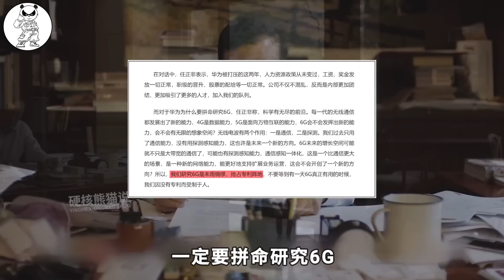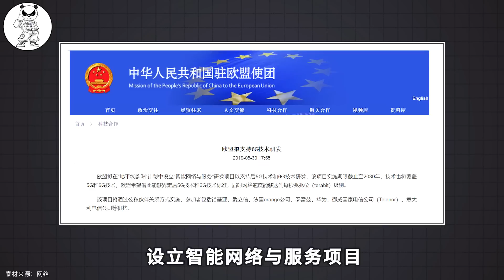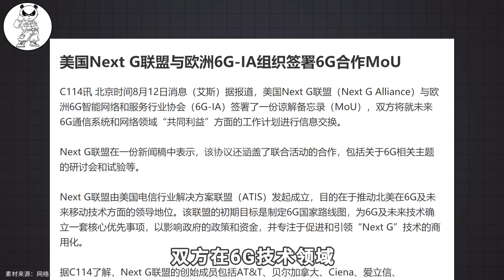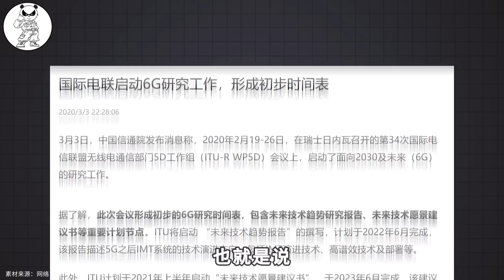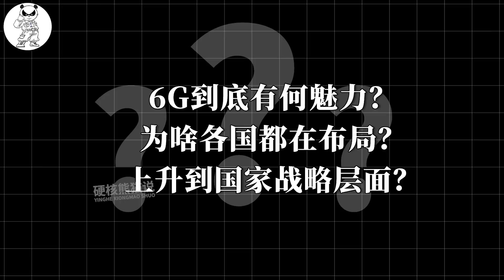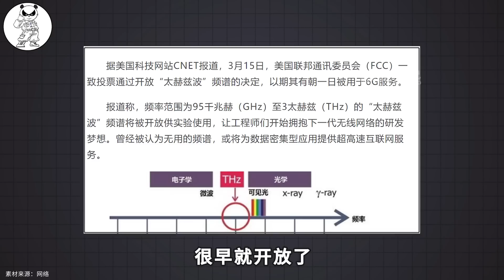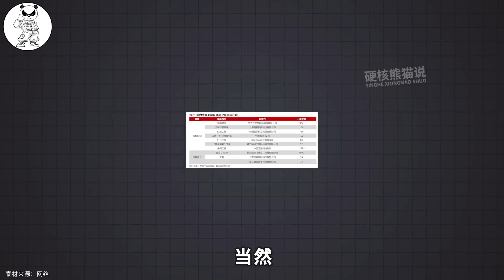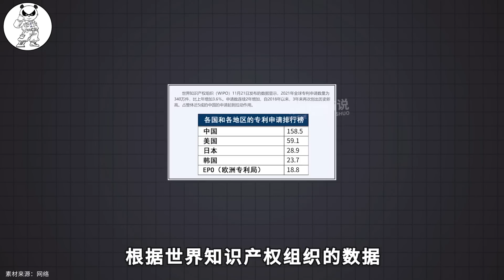美國組建6G聯盟：投入巨額資金、聯手歐日韓爭，劍指6G標準專利【硬核熊貓說】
硬核熊貓說 科學普及 知識 6G 请注意，本视频完全符合YouTube社区准则，没有任何违规行为。